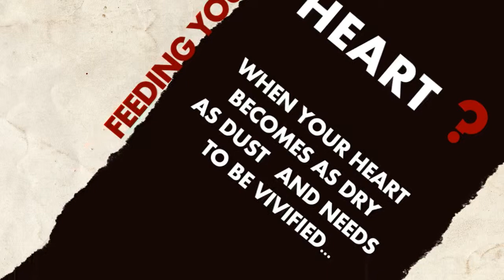A collection of best short and inspirational stories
Get more than 100 inspirational stories today.